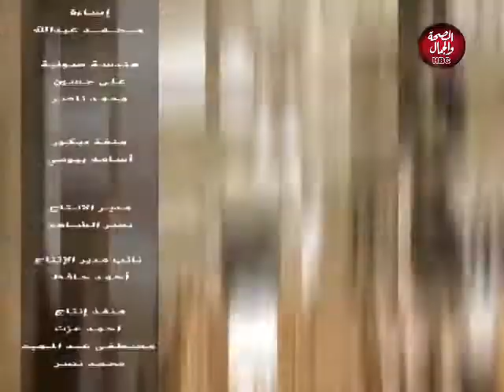نور الحياة | الانتماء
تقديم : نيير الخولي
في ضيافتها : الكاتبة / هويدا عوض - عضو اتحاد الكتاب والمثقفين العرب بباريس
داليا علي - كاتبة

قناة_الصحة_والجمال# برامجنا